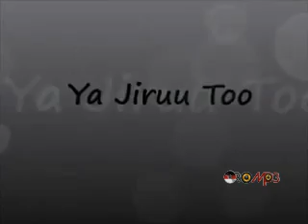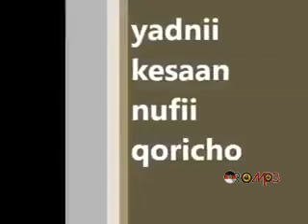Funny Oromo short drama - Ifin Fannisa